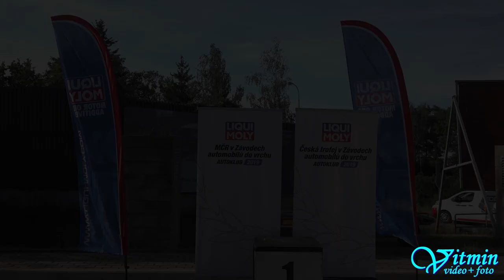Jiří Ošmera - VW Scirocco - HOSTR Prix Liberec - Ještěd 2019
Jiří Ošmera s vozem VW Scirocco zvítězil ve třídě E2 SH-2000 v MČR na kopci pod Ještědem při HOSTR Prix Liberec - Ještěd 2019